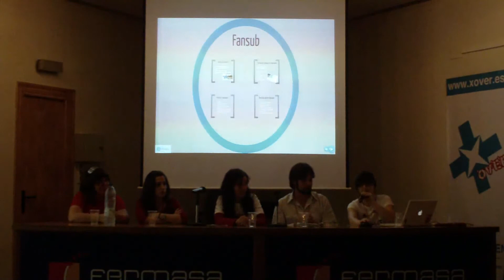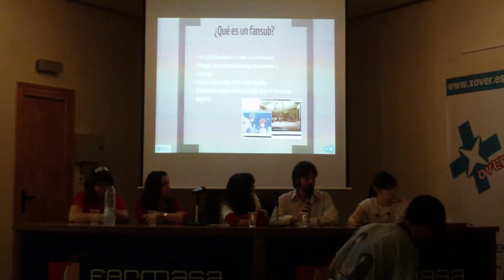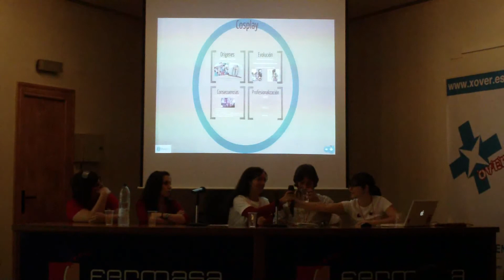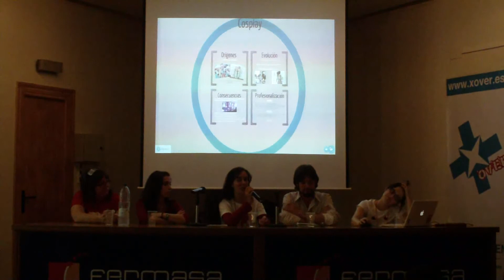koi-nya.net @ FicZone 2012 Granada - Mesa redonda: El poder del fandom del manga-anime Parte 1/4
Mesa redonda de FicZone 2012 Granada sobre el fandom del manga-anime, realizada por koi-nya.net con la colaboración de Xian Nu Studio.